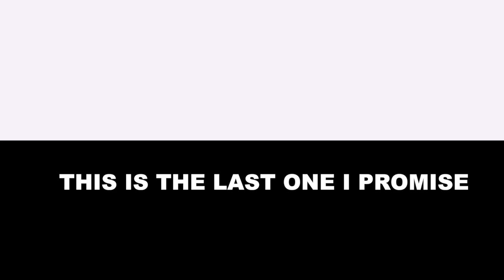Season 4 * Episode 38 * Liam Collins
Episode 38 features Liam Collins! In this episode we caught up with Liam regarding the success of his brilliant, award winning short film My Toughest Battle. We also discussed the importance of mental welfare at this time and the things that Liam is doing for his own mental welfare. We finished with some games! Enjoy!